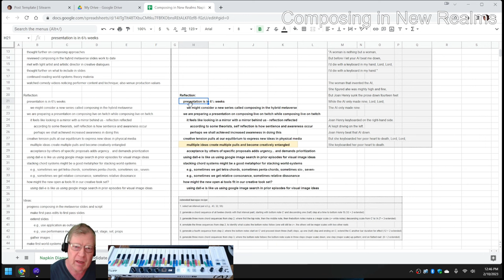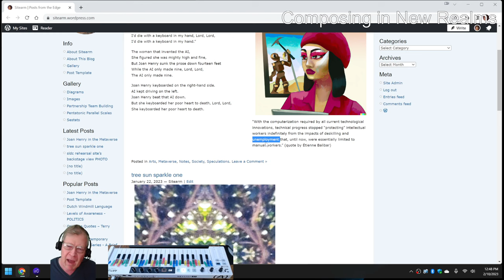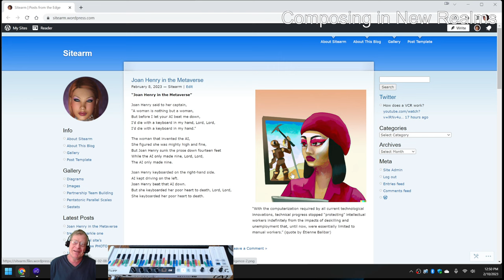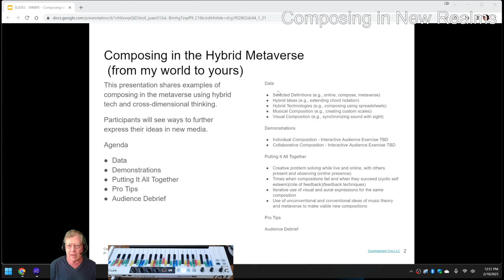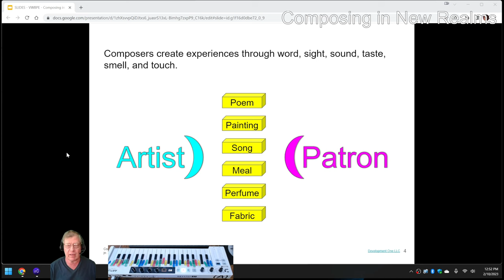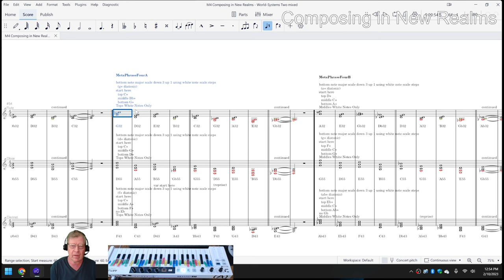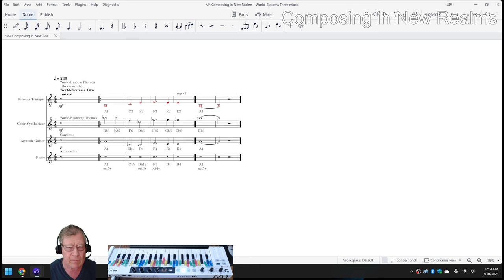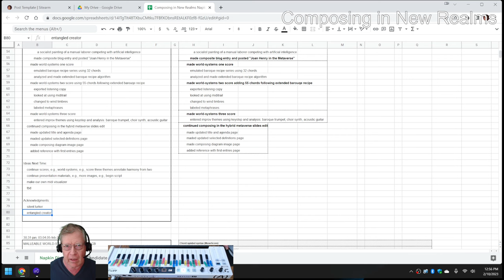Composing in New Realms 15 FLOW TEST CYCLES WELLNESS ENTANGLED Stream Highlight 10 Feb 2023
world-systems blog post and score two are completed; presentation prep continued